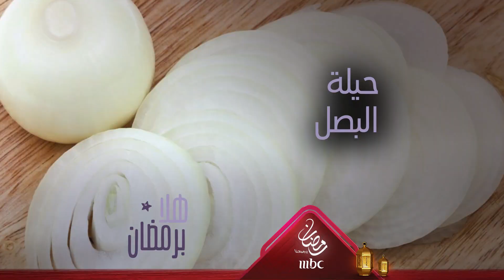هل كنتم تعرفون حيلة البصل هذه؟